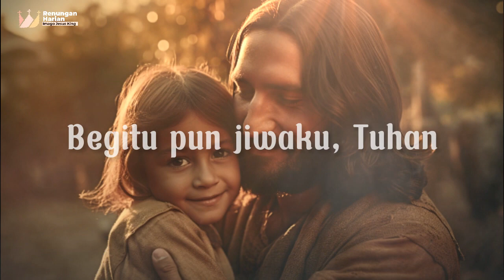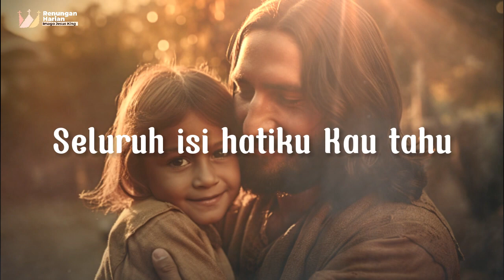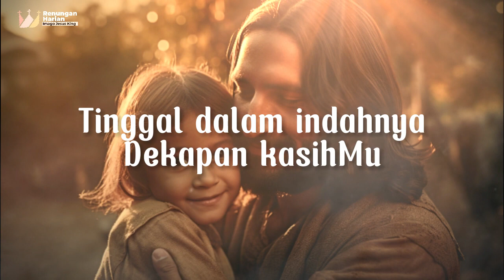Pribadi yang Mengenal Hatiku | Seperti rusa yang haus ( Lirik ) Cover by Andy Ambarita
Lirik Lagu Rohani Kristen Terbaik
The Best Worship Songs

Cover by Andy Ambarita

Title: Pribadi yang Mengenal Hatiku | Seperti rusa yang haus

Seperti rusa yang haus
Rindu aliran sungaiMu
Hatiku tak tahan menungguMu

Bagai tanah gersang
Menanti datangnya hujan
Begitu pun jiwaku, Tuhan

Bagai tanah gersang
Menanti datangnya hujan

Hanya Engkau
Pribadi yang mengenal hatiku
Tiada yang tersembunyi bagiMu
Seluruh isi hatiku Kau tahu

Dan bawa 'ku
'Tuk lebih dekat lagi padaMu
Tinggal dalam indahnya
Dekapan kasihMu

Dan bawa 'ku
Tinggal dalam indahnya
Dekapan kasihMu

dan Aktifkan loncengnya agar  mendapatkan notifikasi terupdate dari kami.